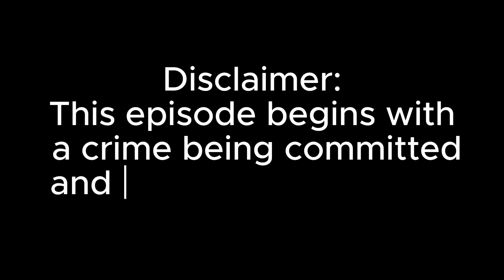American Sports Story: Aaron Hernandez Ep 1 & 2 Explained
Hey there, Sweet P’s! 💖 Buckle up because we’re diving into the intense first two episodes of American Sports Story: Aaron Hernandez, the latest true crime series on FX and Hulu. 🏈 This deep dive into the life of Aaron Hernandez has us reliving the highs and devastating lows of the former NFL star’s life. These first episodes didn’t hold back, giving us a look into Aaron’s rise to fame, his dark past, and the events that ultimately led to his shocking downfall.

In this spoiler-filled recap and review, I’ll be breaking down:

Episode 1: Aaron’s early years, relationship with and loss of his father, and the internal and external struggles that shaped his path 🌀

Episode 2: The unraveling begins—arriving to college, secrecy, pressure, and no accountability leads to trouble💥

The complex layers of his story, from mental health struggles to the pressure of public life and what this show is revealing that we didn’t know before 🧠
The performances and key moments that gave us chills and added depth to an already heartbreaking story 🎭

This series is diving deep into not just the facts of Aaron Hernandez’s life, but also exploring the psychological, cultural, and emotional factors that contributed to his downfall. Whether you’ve followed the story in real life or are just learning about it through this show, there’s a lot to unpack—and I’m breaking down every moment.

My Equipment: